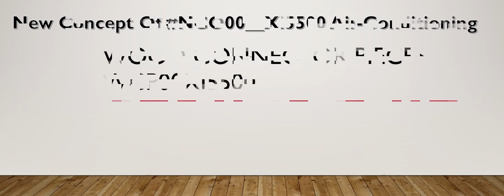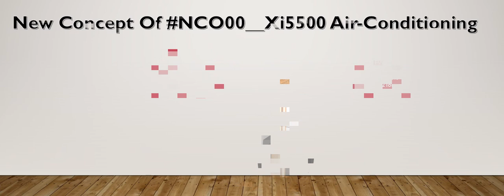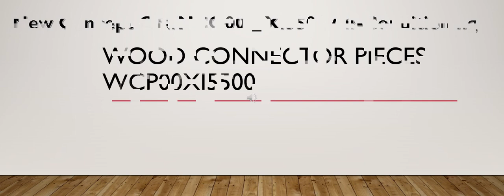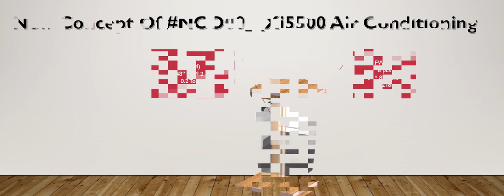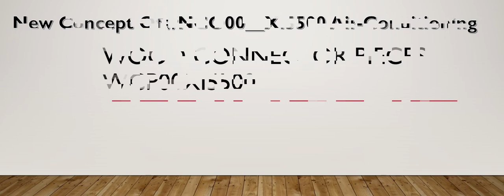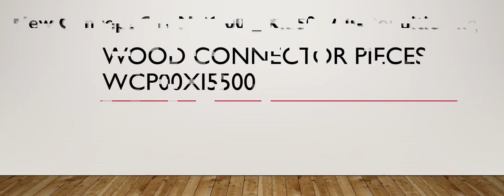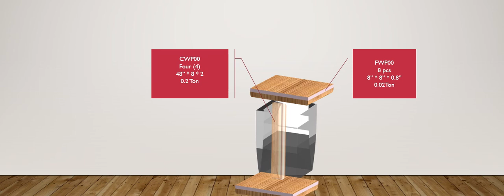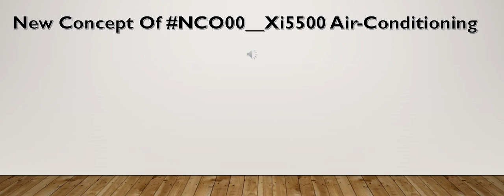WOOD CONNECTOR PIECES -- WAWi